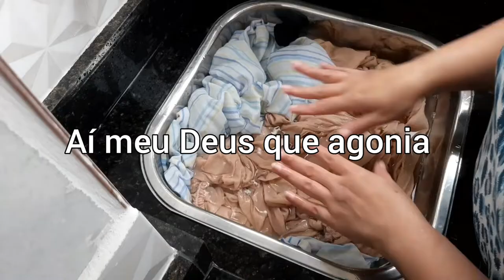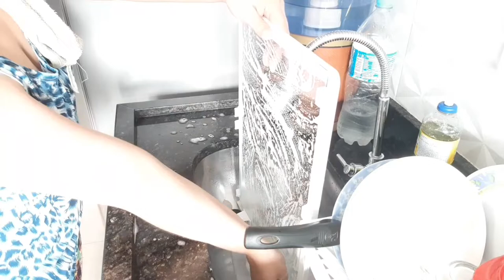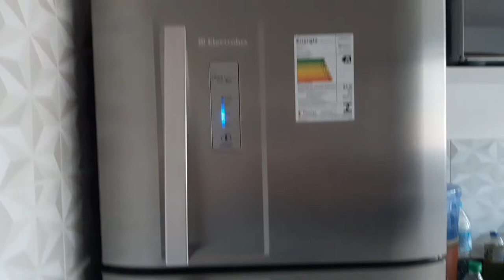vlog faxina pesada na geladeira +Lavando roupas na mão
aqui eu faço  aquela faxina pesada na geladeira   lavo tudo em baixo da água  lavo roupas na mão  lançou  Grande

vida real de uma dona de casa

então se vocês gosta desse tipo de vídeos

se escreve no canal ativa o sino pra receber todos os videos obrigado a todos